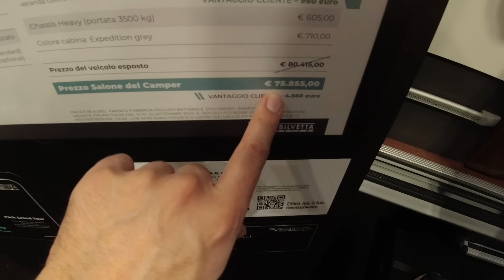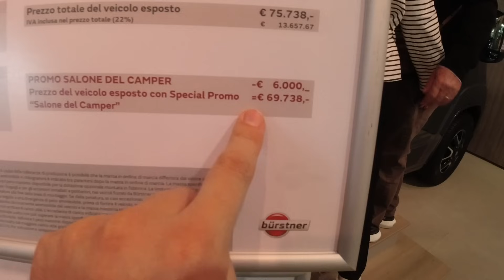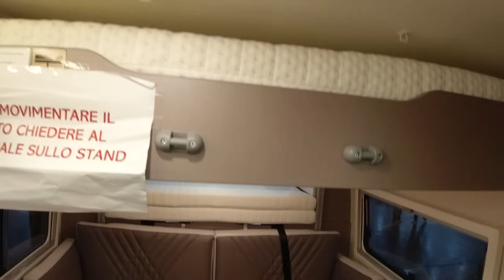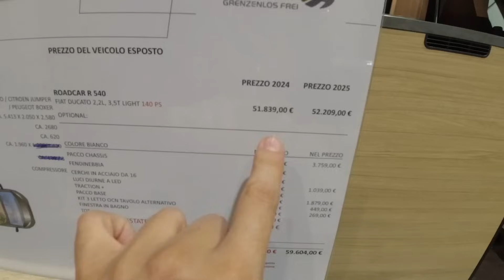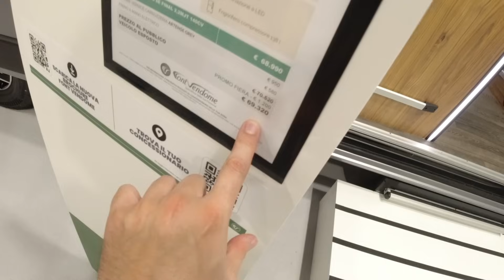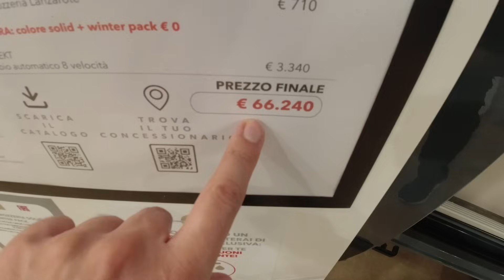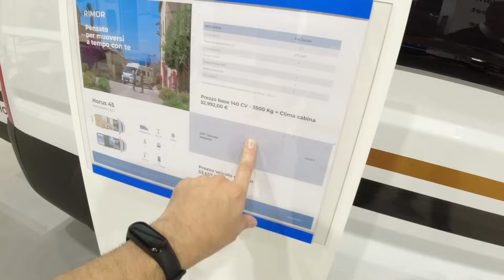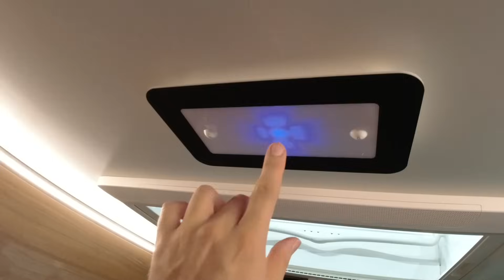Camper LOW COST al Salone del Camper 2024 - Bolla SCOPPIATA...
Esiste un camper campervan a meno di 55.000€ ?!
Sconti STRANI a pochi mesi dalla chiusura dell'anno fiscale e TANTI usati di nemmeno 24 mesi già in vendita...SEGNALI senza precedenti che qualcosa sta davvero cambiando.
La pazienza è la virtù dei forti e chi ha saputo aspettare, ha fatto la scelta giusta. E tu che ne pensi ?! Fammelo sapere nei commenti 😎
Se avessi voglia di sostenere questo servizio gratuito, con una piccola donazione